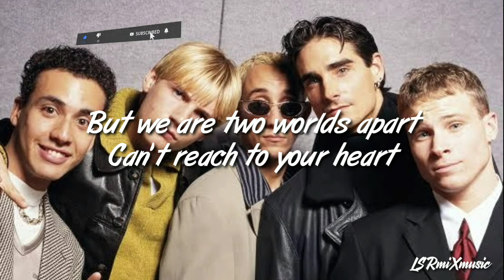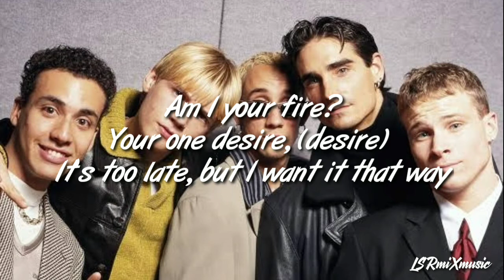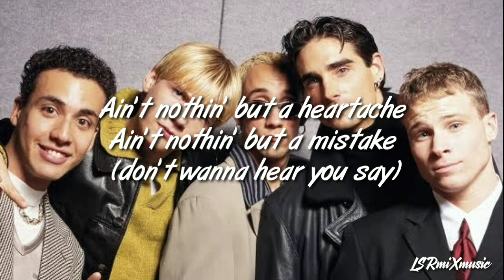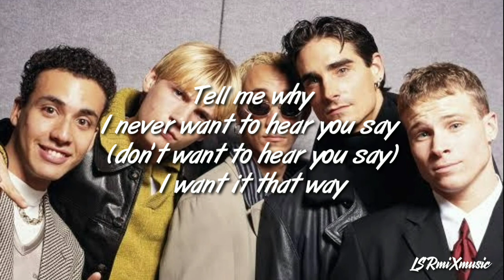I Want It That Way - BACKSTREET BOYS | Lyrics🎶🎶💓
"I Want It That Way" by the Backstreet Boys

Facebook Instagram Twitter Spotify YouTube Lyrics

Tell me why Ain't nothin' buta heartache Tell me why Ain't nothin' but a mistake Tell me why I never wanna hear you say I want it that way

KEEP ON WATCHING AND LISTENING💕🙏🙏